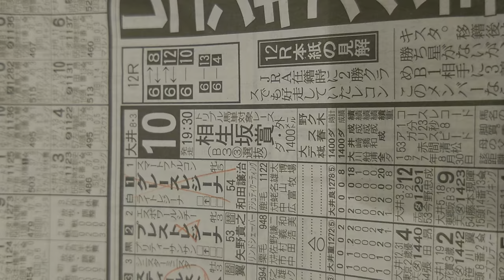8月3日大井10レース